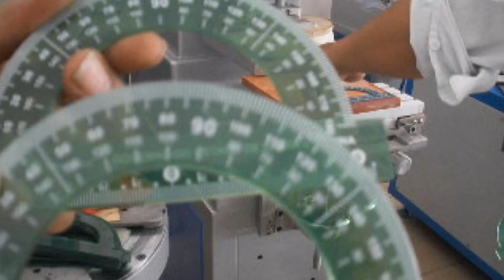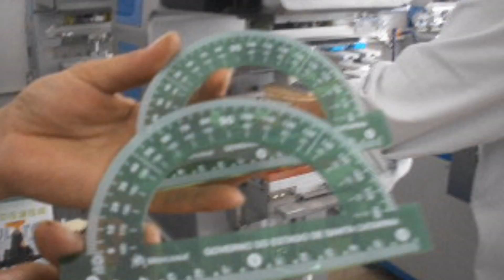Plastic Protractor Pad Printing Machine,Pad Printing machine for Plastic Ruler